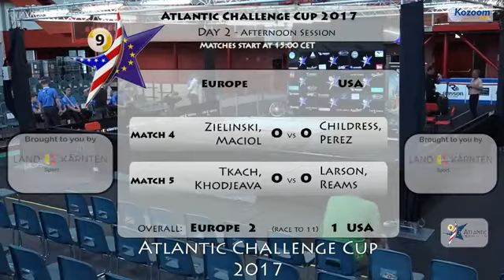Atlantic Challenge Kupası 2. Gün Maçları (1)